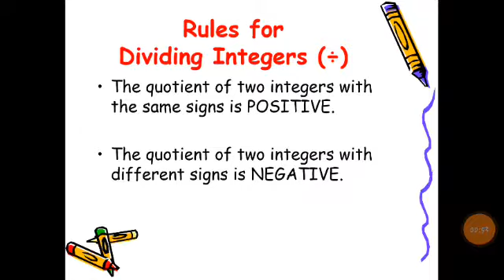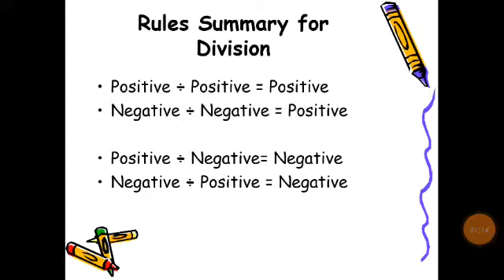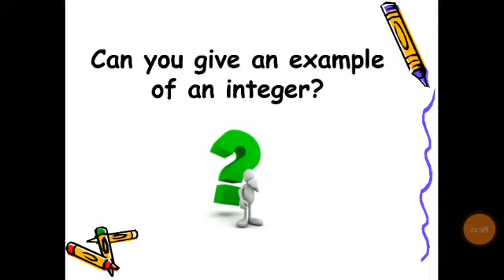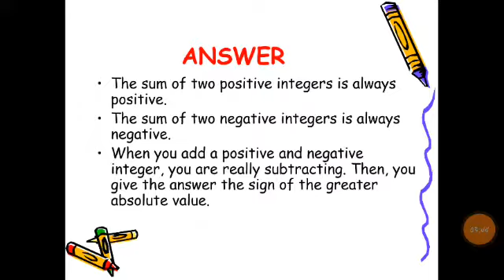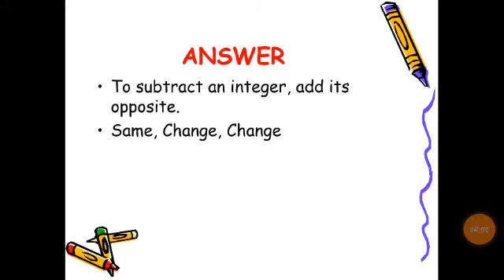7std. Mathematics Chapter 1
Video from Sandhya